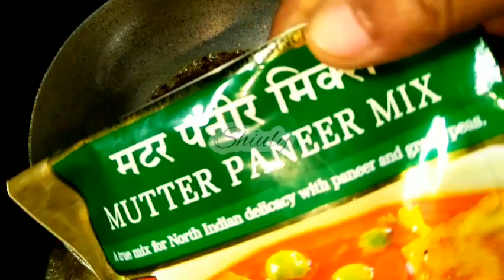রেস্টুরেন্টের চেয়েও টেস্টী মটর পনীর খুব সহজে | No Tomato No Cream Matar Paneer Recipe | Shiuly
shiuly_and_her_kitchen